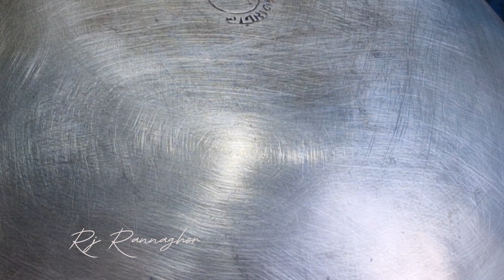Tandori roti/ ভাতের পাতিলে তৈরি করে নিন পারফেক্ট তন্দুরি রুটি/Tandori roti recipe in bengali👌👌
how to make tandori roti recipe
how to make tandoori roti recipe
how to.make tandoori roti at home
how to make tandoori roti on gas
how to make roti from scratch
how to make tandoori roti at home in oven
how to make tandoori roti in air fryer
making tandoori roti in oven
how to make tandoori paratha in oven
how to make tandoori chicken restaurant style
how to make tandoori roti in grill
tandoori roti recipe in oven
how to make tandoori roti on tawa recipe
tandoori roti recipe at home
how to make tandoori roti in home
how to make roti in tandoor
how to make tandoori roti in tawa
how to make tandoori rice
how to make easy roti
tandori roti on tawa
tandori roti recipe
tandori roti recipe at home
tandori roti on gril
tandori roti on gas
tandori roti recipe in oven